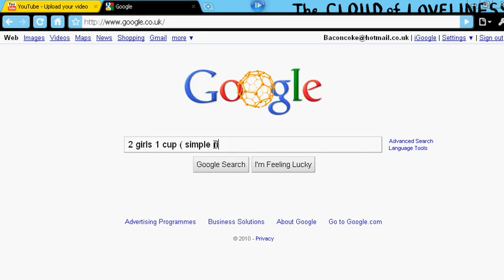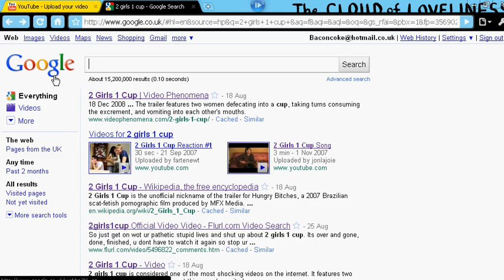How to find 2 girls 1 cup! IT WORKS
I swear to god this works